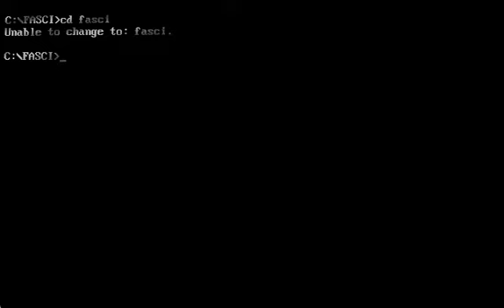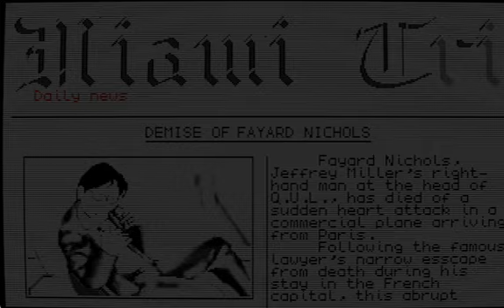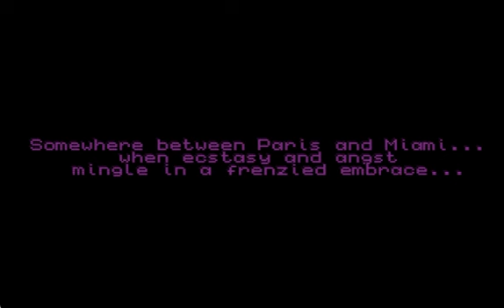[DOS 게임] 매혹(1991)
매혹 Fascination
Coktel Vision